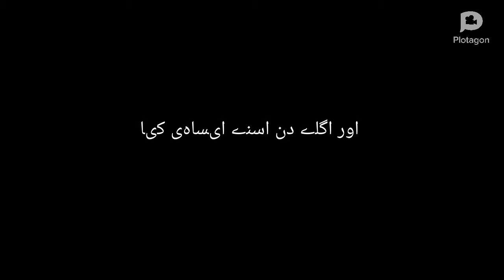ek painting_ایک پینٹنگ|urdu moral stories |𝐅𝐒 𝐁🄾𝐗